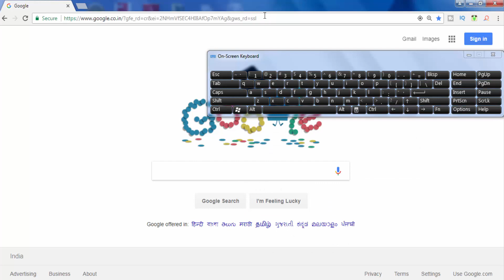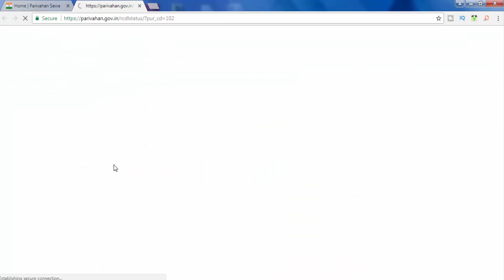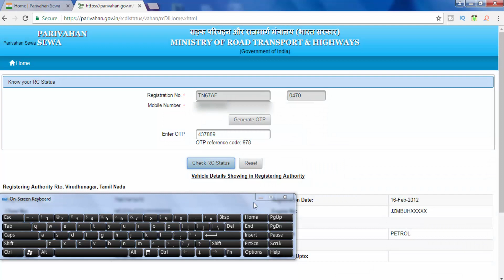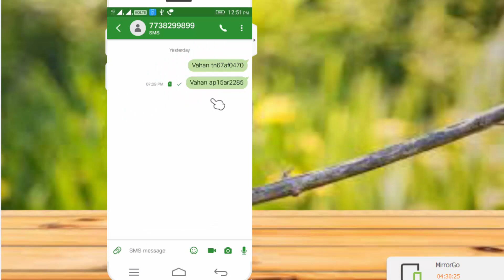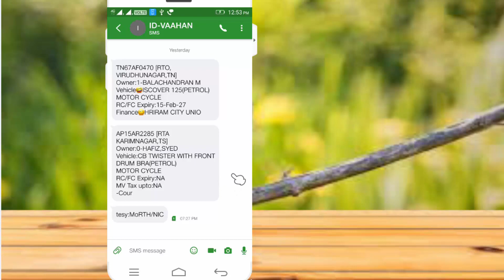How to get car and bike any vehicle Owner details within minutes|| In Tamil😃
How to get car and bike any vehicle Owner details within minutes
                                 it is very useful and help you a lot of difficult situations, whenever accident,and robbery such a situation we can easily find exact owner name...so watch video...